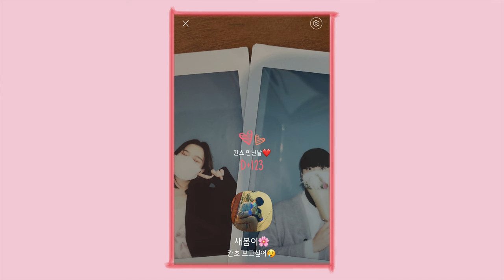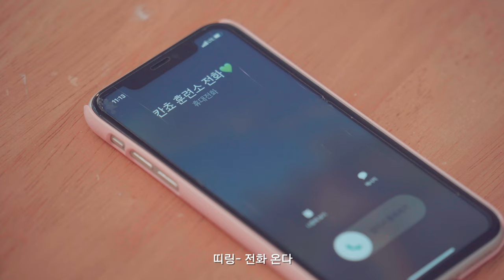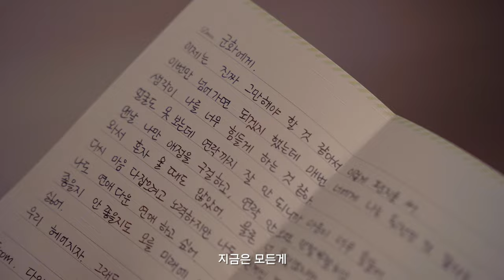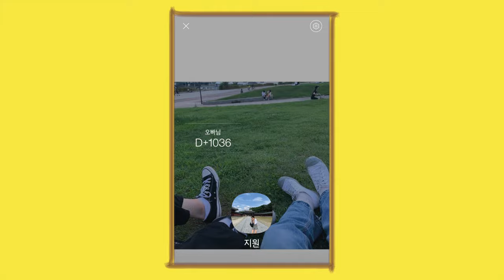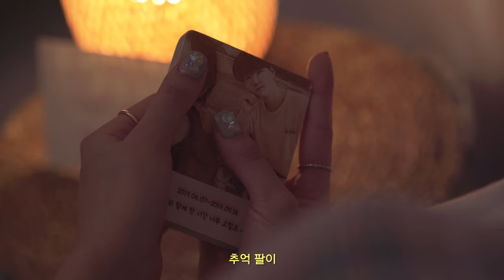"곰신은 어떻게 연애할까?" 군화 기다리는 다양한 방법 [꼬무신 삼총사👟] | 모난꿈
모난꿈 뮤직드라마 EP.01 |
사랑꾼 곰신, 불나방 곰신, 덤덤한 곰신!
각자만의 방법으로 군화를 기다리는 곰신 삼총사의 이야기

[CREDIT]
Video By. 엄예진
Song 송다미, 한새봄, 김은서

새봄역 한새봄
다인역 김은서
지원역 송다미